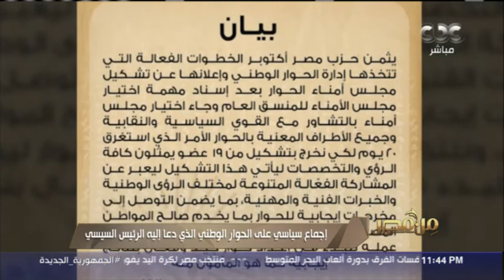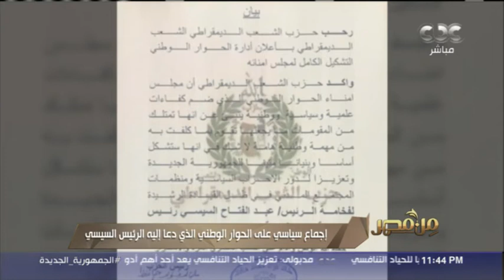إجماع سياسي على الحوار الوطني الذي دعا إليه الرئيس السيسي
من مصر | إجماع سياسي على الحوار الوطني الذي دعا إليه الرئيس السيسي